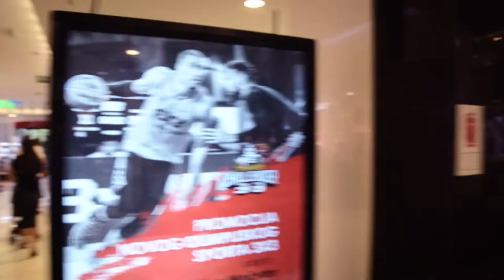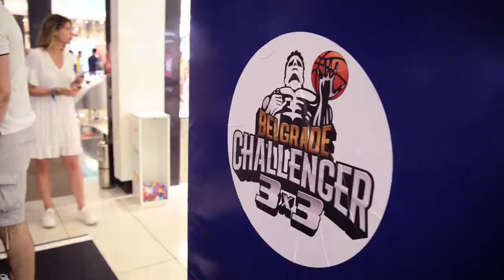Promocija Belgrade 3x3 Challenger turnira u tržnom centru Stadion.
6. jula su nam se Stefan Marković i Milan Mačvan pridružili u tržnom centru Stadion, gde smo zajedno najavili predstojeći Belgrade 3x3 Challenger turnir.